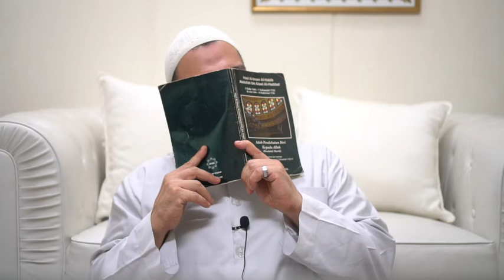Orang2 Yang Menuju Kepada Allah - Ust Nizam Mohd.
Kuliah berpandukan kitab Risalatul Murid karangan Al Habib Abdullah bin Alawi Al Haddad rahimaHullah yang disampaikan oleh pengasas Jelajah Sufi Singapura, Ustadz Nizam Mohd.